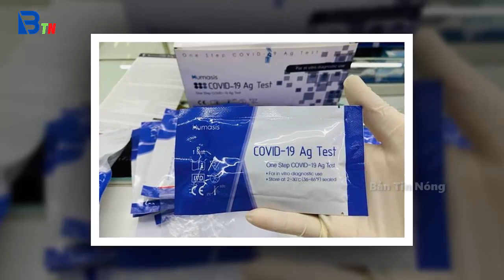Tin tức nhanh và chính xác nhất ngày 24/10/2023/Tin nóng Việt Nam Mới Nhất Hôm Nay/Bantinnong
Tin Nóng Thời Sự Mới Nhất Ngày 26/6/2022 |Tin tức chính trị Việt Nam và Thế Giới/Bantinnong